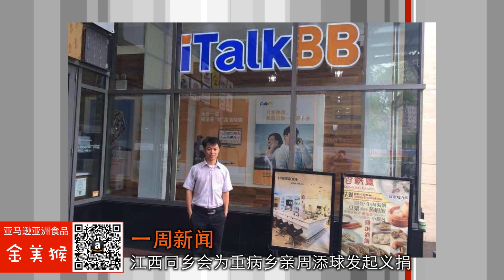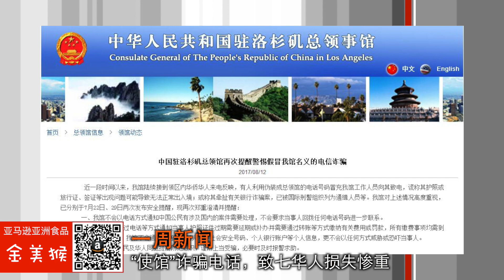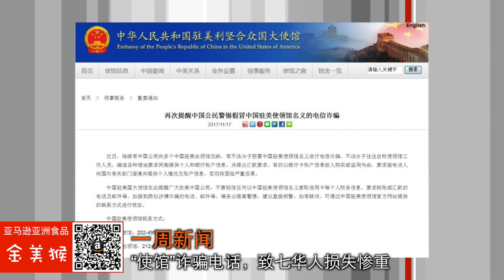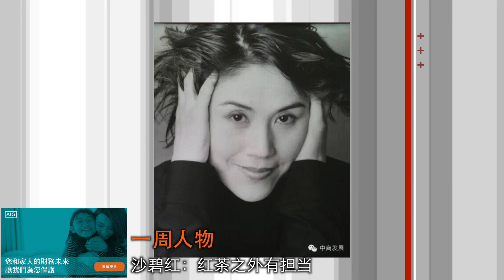华府新闻周刊 | 9.13 美国清算“千人计划”人员言过其实！/ “使馆”诈骗电话 致七华人损失惨重 / 沙碧红：红茶之外有担当